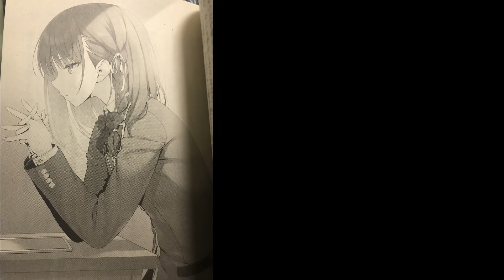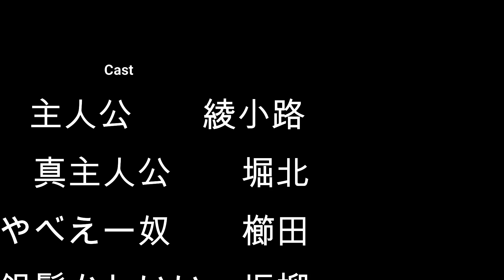これぞ神巻！手が震える神5巻をネタバレ大有りで語る！よう実2年生編5巻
おこんば！音村ゆにあです。
よう実やっぱり最高だな。ほんと面白い！
ゲームを全力で楽しみながら実況をさせて戴いてます。